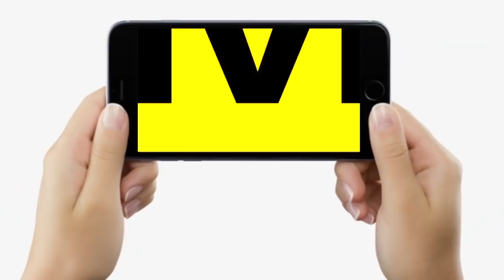Bihar By Polls : Kusheshwar Asthan में JDU की जीत, कार्यकर्ताओं में जश्न का माहौल,आधिकारिक एलान बाकी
Bihar By Polls 2021 : Kusheshwar Asthan में JDU की जीत, कार्यकर्ताओं में जश्न का माहौल, आधिकारिक एलान बाकी | Bihar News | LiveCities